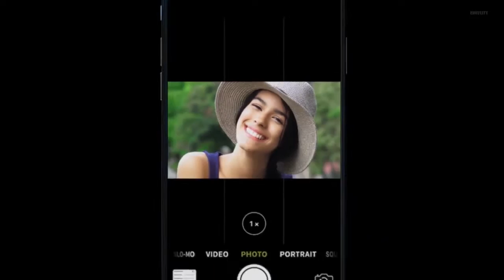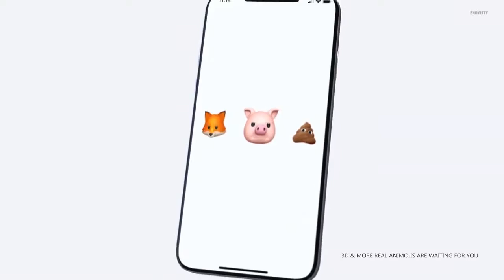IPHONE 11 Trailer. The iPHONE 2018 is Here!!! Full Features and Specs l iPhone 11 Trailer